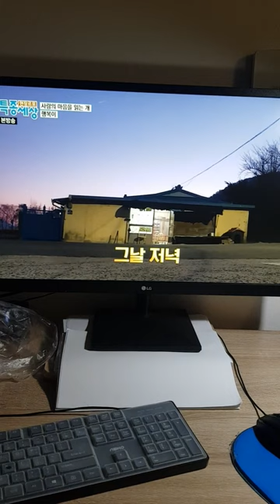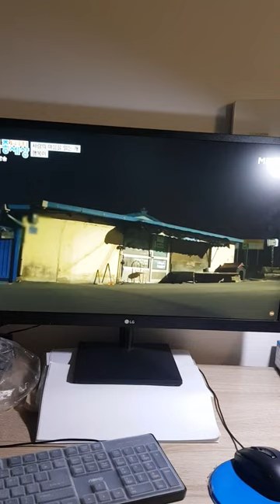특종세상 행복이